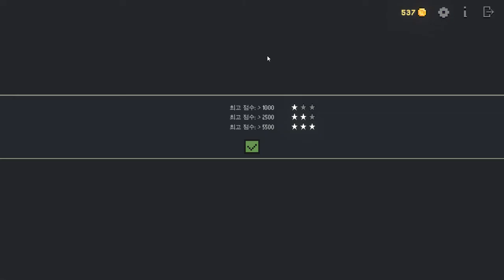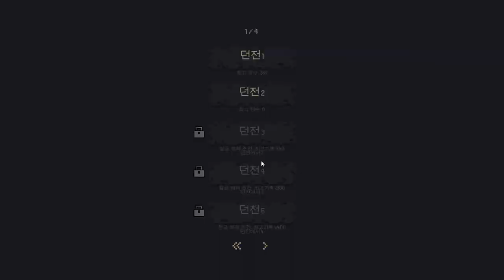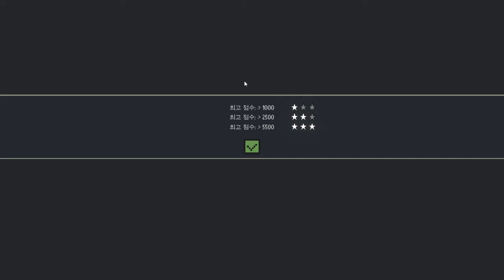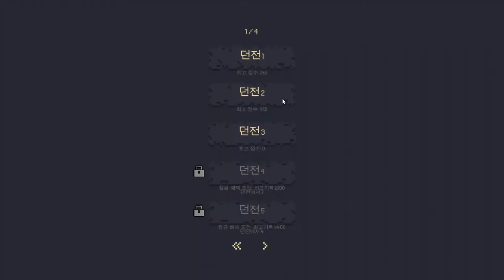[Dungeon Cards] Play